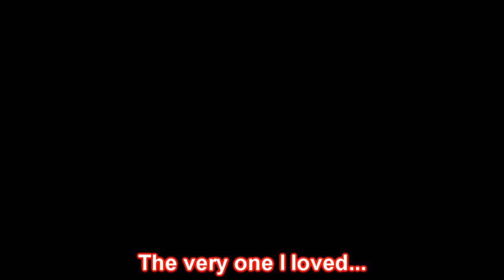Tragic Rebellion // Rockman X - Serenata Immortale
TWO FUCKING TEXT MISTAKES @01:15-01:17 We should have been Be & @02:13-02:17 Currupted should have been Corrupted

(ノಠ益ಠ)ノ彡┻━┻ *RAGES*

Anywho ;;

Characters lines in order of appearance;

Blue: X - Takahiro Sakurai
Red: Zero - Ryotaro Okiayu
Black: Dr. Cain - Tadashi Miyazawa
Green: Sigma - Mugihito Amachi
Purple: Vile - Hiroshi Shimozaki
Grey: Dr. Light - Tomohisa Asou

~*~STORY TIME~*~
(If the Video doesn't make sense)

Well obviously X and Zero have a secret love for each other (As a ZeroX supporter)
X begins to see that the hunters are slowly causing evolution, behind their stopping mavericks from evolution. Slowly beginning to believe the Maverick Hunters are becoming Maverick themselves, the blue bomber begins to work behind the hunter's backs in a tiny rebellion. Zero, vowing to X to support him to the very end joins his fight. Dr. Cain orders Sigma to do what he must to stop them when Sigma confesses to Dr Cain what X and Zero are doing, then he goes and hires Vile to despose of them, Vile shocked and angered his own love and friend turned against them as mavericks. In his attempt to rid the two, X and Zero manage to get the upper hand and defeating Vile. Sigma hears his final words, Vile telling him that they are heading to the main computer room to ruin the hunters. Sigma follows them there, and before Zero can shut down the main system Sigma attack Zero leaving him paralyzed from the strike and then grabs X. Sigma then unleashes Mavericks and missles into the town to fuck up X's mind, being the blame would be on X regardless. Vile's spirit watches from afar as the battle come to a end. Zero finally comes too and struggles up only to witness Sigma murder his own lover only able to unleash a agonizing cry.
-end video-